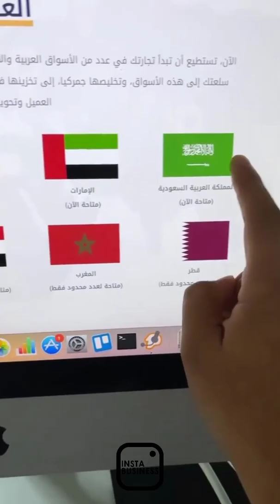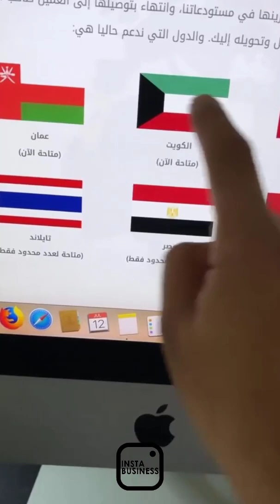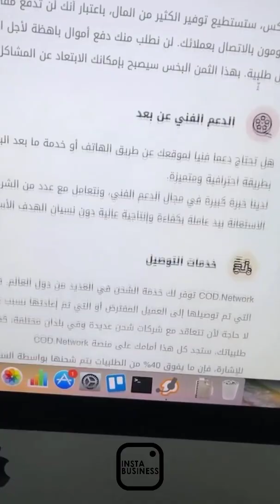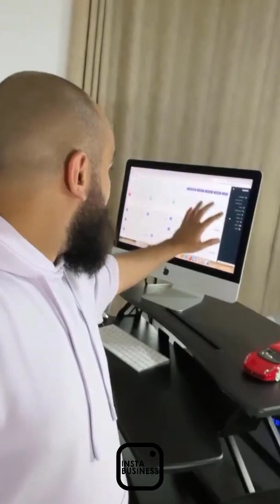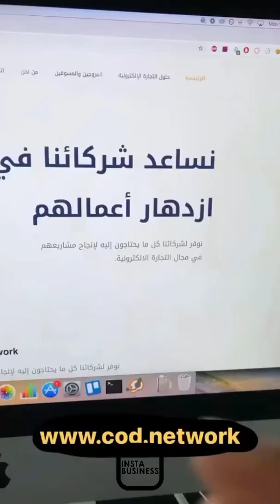🤑💰لأول مرة في العالم العربي...سيمولايف يتحدى أكبر شركات التجارة الإلكترونية بهذه الميزة ecommerce